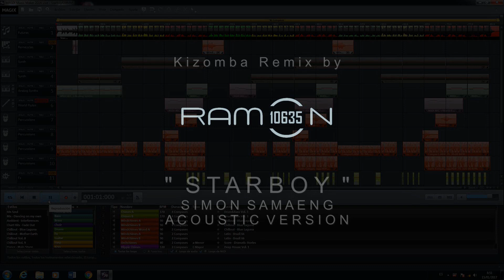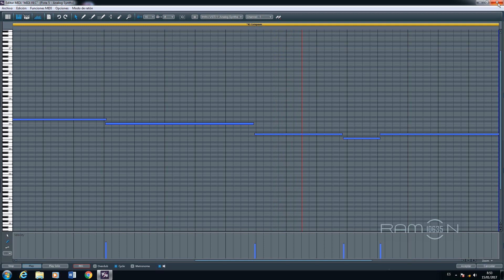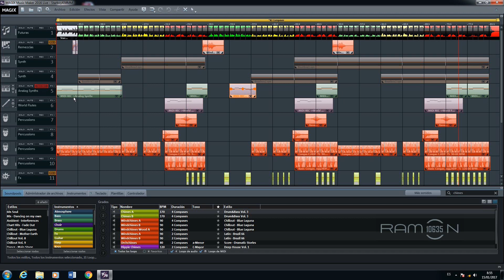♫ STARBOY ǀ Kizomba Remix by Ramon10635 ǀ SIMON SAMAENG Acoustic version, THE WEEKEND